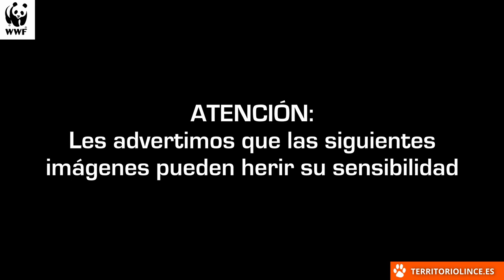Gato montés caza a lirón careto. 28 de marzo de 2022. Territorio Lince.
Un gato montés acecha y caza a un lirón careto, pero lo abandona y no se lo come.
Felis silvestris, Eliomys quercinus.